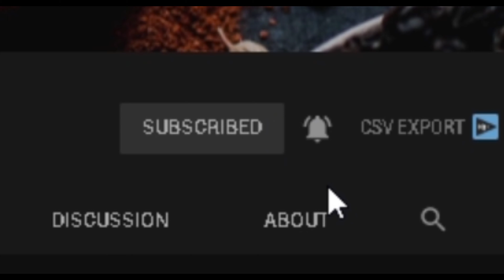Kappa with Green Plantain | കപ്പ ഏത്തക്ക ഇട്ടു വേവിച്ചത്‌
Kappa with Green Plantain

Ingredients
kappa/yuca: 2 lbs (~1 kilo)
green plantain (ethkka): 2, peeled and cut
salt: 2 tbsp
curry leaves: handful
grated coconut: 1 cup
turmeric powder: 1 tsp
cumin seeds: 1 tsp
garlic: 2 cloves
small chilies: 6-8

Cooking
1. in a large pot, boil water and add salt
2. add kappa and plantain
3. in a blender, add grated coconut, curry leaves, cumin seeds, garlic, turmeric, green chilies, and 1/2 cup water. grind to a rough paste and set aside.
4. cook kappa until soft
5. strain the kappa/plantain
6. transfer kappa/plantain back to the pot. keep the stove on low flame.
7. transfer the coconut paste to the pot
8. mash everything together